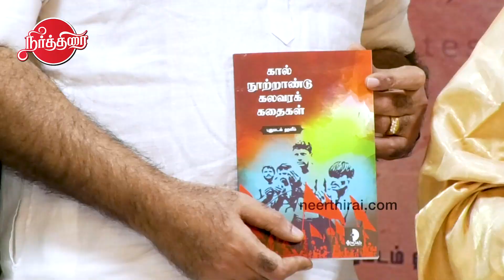FORDக்கு கிடைத்த மரியாதை கூட நாட்டின் ஜனாதிபதிக்கு..Actor Ponvannan Latest speech